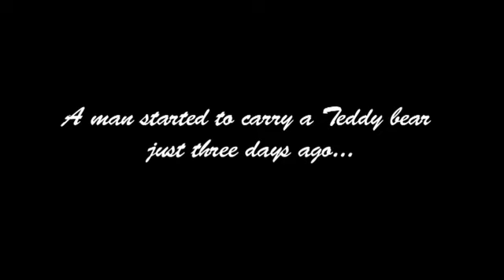『記憶』A Token Kazunori Morita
邦題『記憶』は森田一法監督の短篇映画。アメリカ、ロサンゼルスで多国籍クルーメンバーにより撮影された意欲作品。"A Token" is a short film by a Japanese Filmmaker Kazunori Morita.